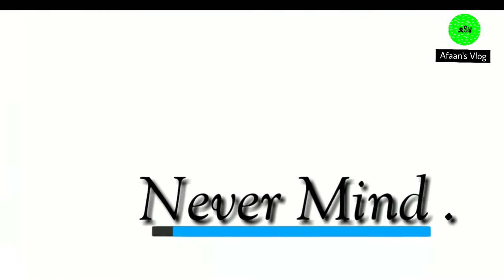NIRANJAN PATNAIK | CONGRESS PRESIDENT | Afaan's Vlog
Hello Guys Swagat Hai Apka Mera Description Ma.

Stay Tune...

Afaan's Vlog
Afaans Vlog
Ruman
Afaan's Blog
Afaan blog
Blogging
Vlogging
Symptoms Of corona
Symptoms Of Covid 19
Precautions Of Corona
Precautions Of Covid 19

Love u My fam...